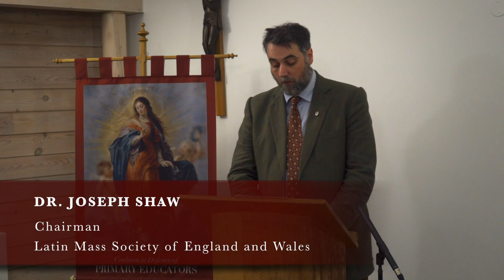Dr Joseph Shaw